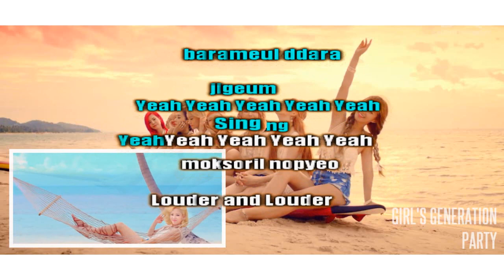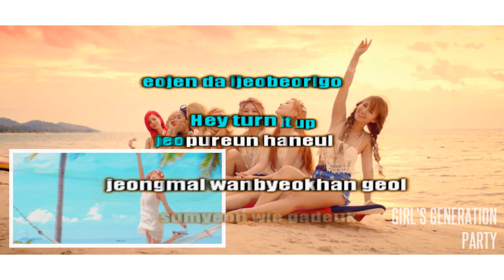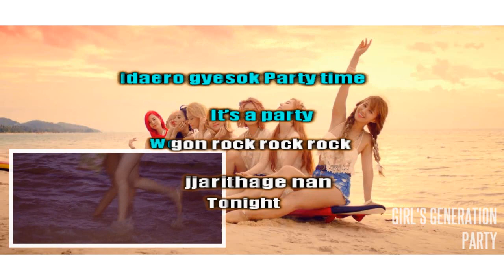Party - Girls' Generation /SNSD (Karaoke/Instrumental)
Credit: the picture, video and instrumental track belong to Girls' Generation and SMTOWN.